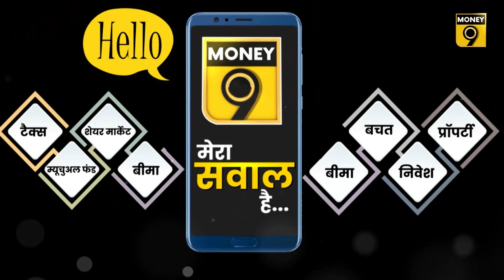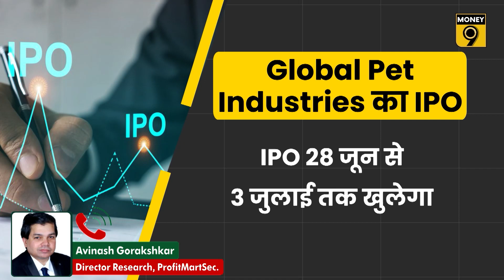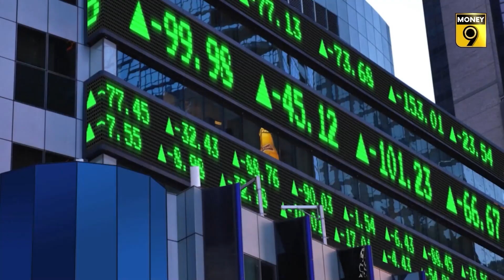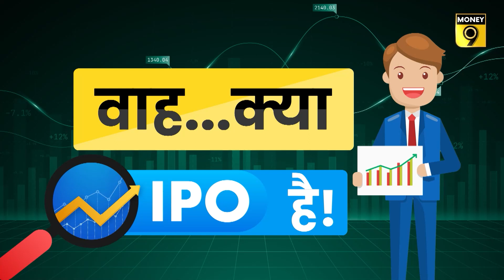IPO Update: Alphalogic Industries, Tridhya Tech, Synoptics Technologies के IPO में क्या करें?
IPO में निवेश करते समय किन बातों का रखें ध्यान? Alphalogic Industries, PKH Ventures, Synoptics Technologies, Tridhya Tech, Global Pet Industries के IPO में क्या करें? अभी किस IPO में लगाएं पैसा? लिस्टिंग गेन या लंबी अवधि के लिए करें निवेश? IPO Market से जुड़ा हर अपडेट देखिए इस वीडियो में.